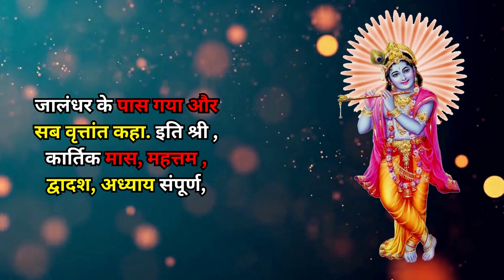Kartik Mass Adhyay-12 | कार्तिक महात्म्य अध्याय 12 | kartik maas ki katha 2023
कार्तिक मास की कहानी,कार्तिक मास की कथा,कार्तिक मास,कार्तिक मास कथा,कार्तिक स्नान की कहानी,कार्तिक मास व्रत कथा,कार्तिक स्नान की कथा,कार्तिक मास की सभी कहानी,कार्तिक मास की कहानी अध्ययन 2,कार्तिक मास की गणेश जी की कहानी,5 .कार्तिक मास की पथवारी माता की कहानी,कार्तिक माह की कथा,कार्तिक मास कहानी,कार्तिक मास महात्म्य,कार्तिक मास की कहानियां,कार्तिक की कथाएँ,कार्तिक महीने की कहानी,कार्तिक मास की कथा-5,कार्तिक मास की बात,कार्तिक मास की कथा सुनाओ